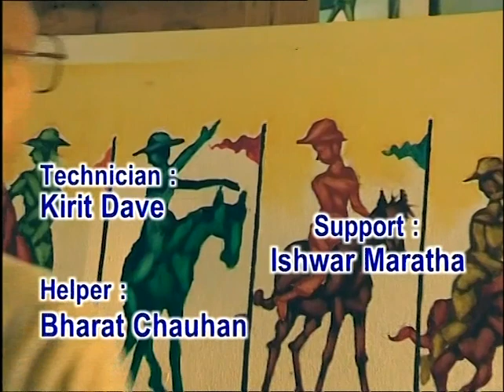Jayant Parikh: Persona of Colours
It is a detailed profile of a well known painter Jayant Parikh